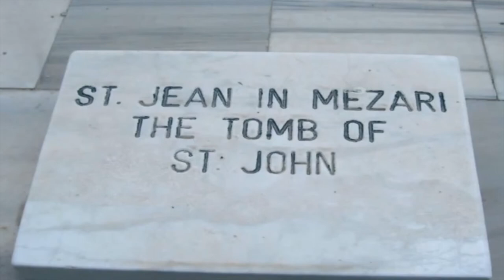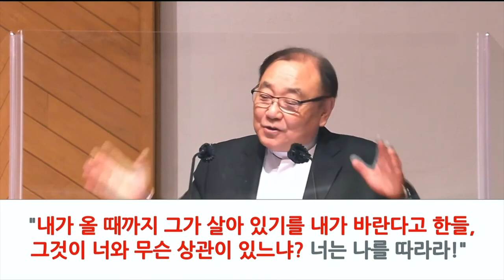안명훈 목사/요한1서 강해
요한1서 강해/요한복음1 1:1
아콜라연합감리교회/안명훈 목사